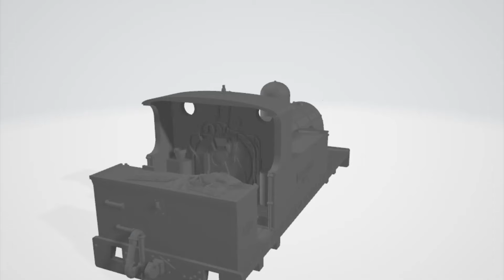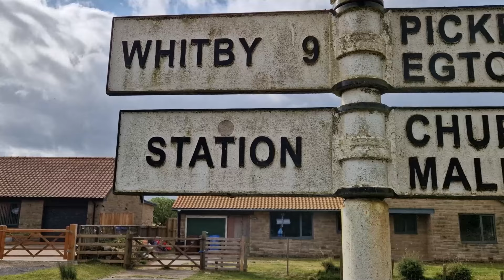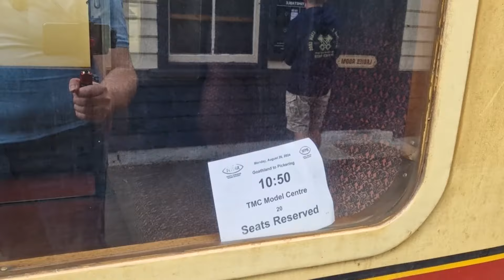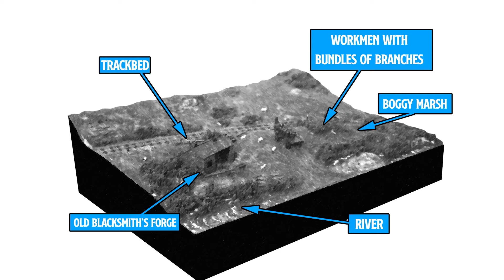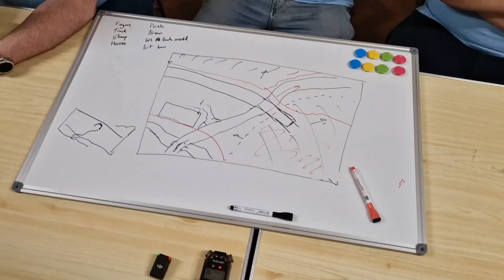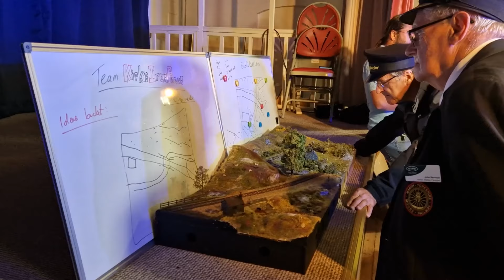Can We Build a Diorama in 24 Hours?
We were invited up to Goathland in the North York Moors by @TheModelCentreTMC for the TMC YouTube Challenge 2024!

Co-starring:
Craig @IronHorseRailways Lawrie & Charles@lmm Jenny @JenniferEKirk and Chris@PeachyTT120  Please check out their own versions of the weekend too!

30th November - TMC The Model Centre
1st & 2nd December - Jenny Kirk
3rd December - Buggleskelly Station
4th December - Iron Horse Railways
5th December - Lawrie's Mechanical Marvels

Thank you to TMC The Model Centre for having us.  to see the wide range of modelling products available.  Thank you also to the @North Yorkshire Moors Railway (NYMR) for a fantastic day out.  Find out more about this beautiful railway

If you'd like you can buy me a beer

Presented and Edited by Tom Marshall
Camera - Kirstianne Wells, Lozz @lmm and@ZoeKirkRobinsonUK
Drone Footage by Lawrie @lmm

Footage is © the different YouTube channels listed above.  Edit © Tom Marshall (Buggleskelly Station) 2024